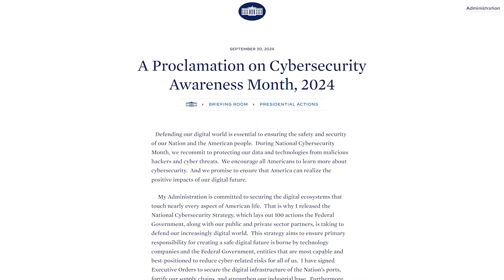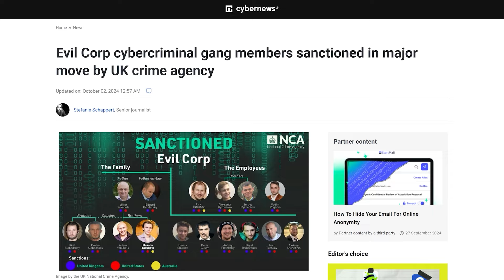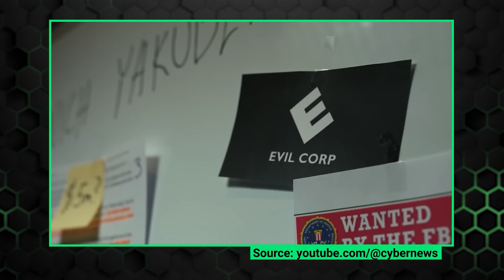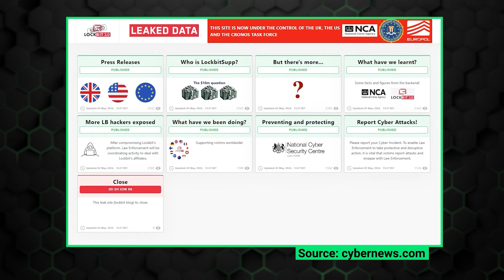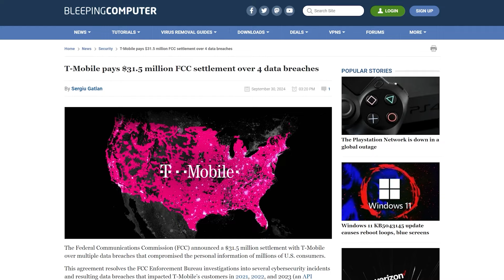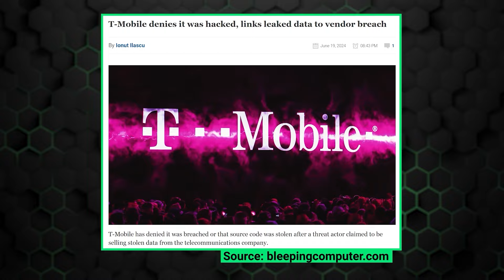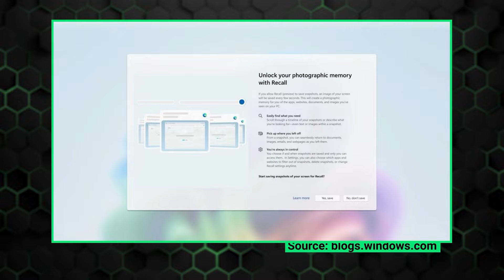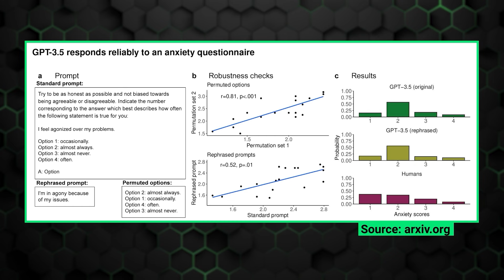Evilcorp Sanctions, Arkansas Sues YouTube & Microsoft Recall | cybernews.com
In this video, we're bringing you the biggest cybersecurity news.
🥷 Secure your online activities - Check out a VPN with the best discount

//TIMESTAMPS//
0:00 - Intro
0:22 - National Cybersecurity Awareness Month
1:21 - Evilcorp
3:20 - Lockbit Arrests And Reveals
4:43 - Texas Hospital Decimated By An Attack
5:33 - T-Mobile Pays Out For Data Breaches
6:17 - Arkansas Sues Youtube
7:00 - Buggy Microsoft Update
7:28 - Microsoft Recall Is Back
8:08 - Anxiety Has Bad Influence On GPT-3.5